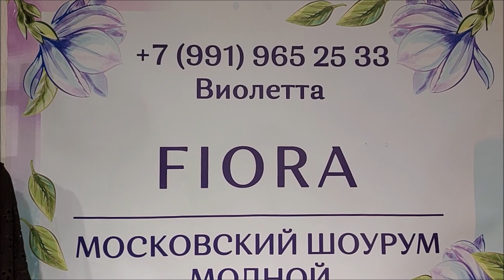ЛИКВИДАЦИЯ ТОВАРА У ВИОЛЕТТЫ 2 ЧАСТЬ ПЛАТЬЯ КОСТЮМЫ БРЮКИ ТУНИКИ ФУТБОЛКИ ИТАЛИЯ ПОЛЬША МОСКВА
ЛИКВИДАЦИЯ ТОВАРА У ВИОЛЕТТЫ 2 ЧАСТЬ ПЛАТЬЯ КОСТЮМЫ БРЮКИ ТУНИКИ  ФУТБОЛКИ ИТАЛИЯ ПОЛЬША МОСКВА !    ДОБРО ПОЖАЛОВАТЬ в контакте